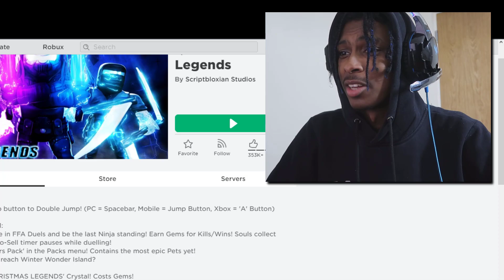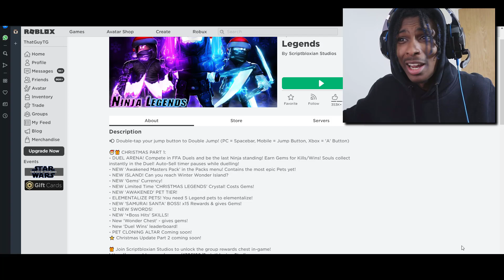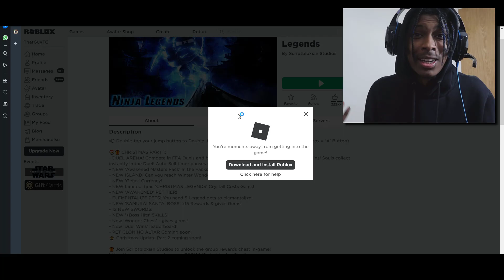Do NOT play Ninja Legends at 3AM! A ghost DELETED my best ELEMENTAL pets... (roblox)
SMASH THE LIKE BUTTON SO I CAN GET MY BEST ELEMENTAL PETS BACK!

Join my FREE Discord Server and talk to me and other members of the TG Squad!

🎵Music🎵